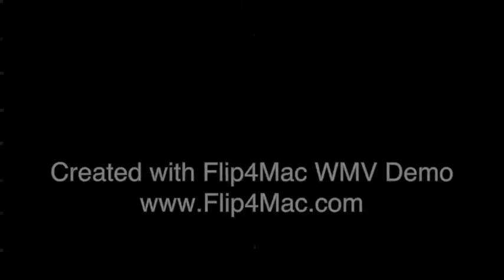Soufian Hassouni janvier 2014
soufian movie